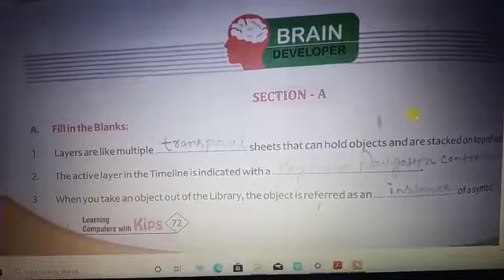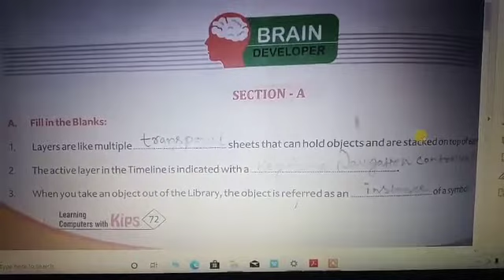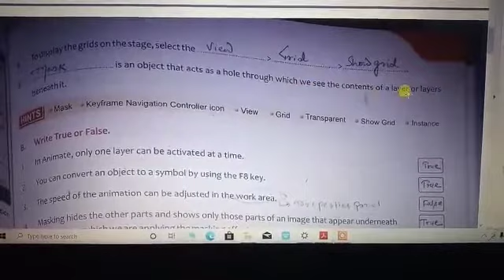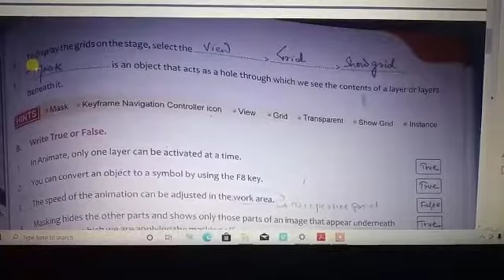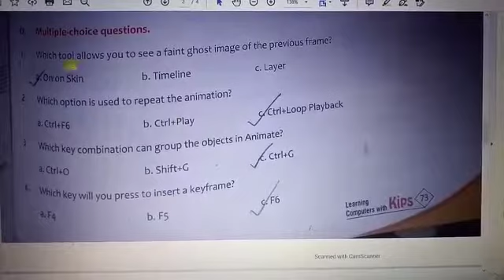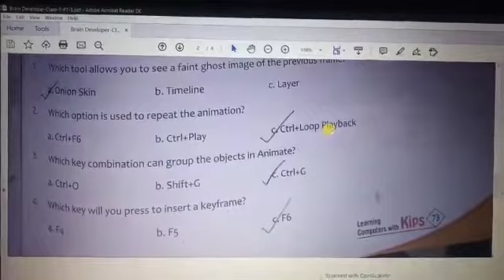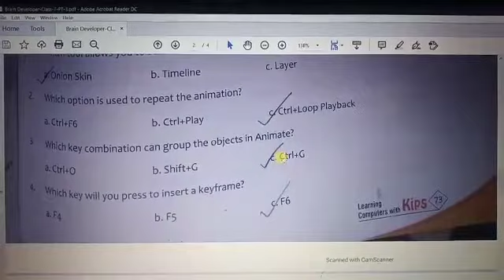Revision Video of Brain Developer, Ch-5-Working With Layers, Computer, Class-7, Video by Anand Vijay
Video from Anand Vijay